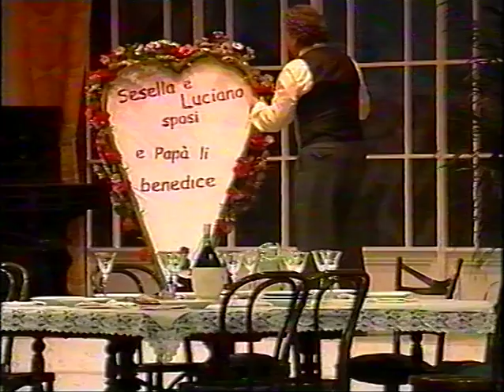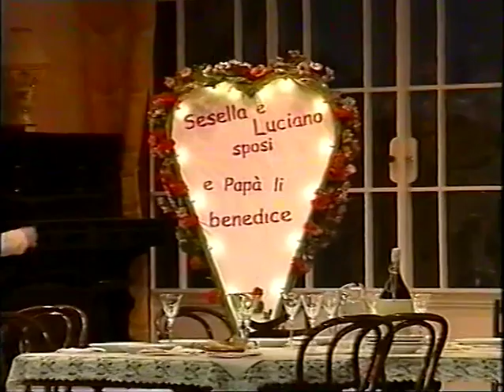QUARANTA, MA NON LI DIMOSTRA di Peppino e Titina De Filippo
Quaranta, ma non li dimostra
due atti di Peppino e Titina De Filippo
regia Ernesto Cunto
scena: Peppe Zarbo e Gennaro Ferrara, costumi: Laura Bertozzi
con: Carla Ricciuti, Ernesto Cunto, Amedeo Mattiello, Eva De Rosa, Claudia Buono, Giovanni Allocca, Alessandra Savinesi, Maurizio Cunto, Umberto Garbo, Liliana Di Maglie, Imma Allocca.
registrazione live Teatro Izzo - Caserta 15 marzo 1998
CI SCUSIAMO CON GLI SPETTATORI PER LA BASSA QUALITA' DEL VIDEO E PER I SALTI DEI FRAMES, MA ABBIAMO DOVUTO RECUPERARE E UNA VECCHIA VHS ORMAI MOLTO VECCHIA E ROVINATA.
GRAZIE